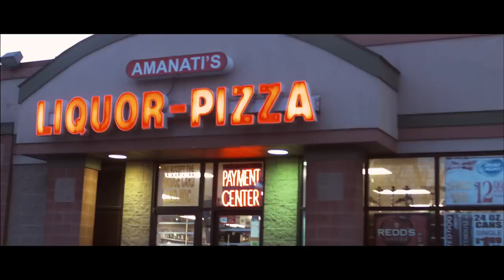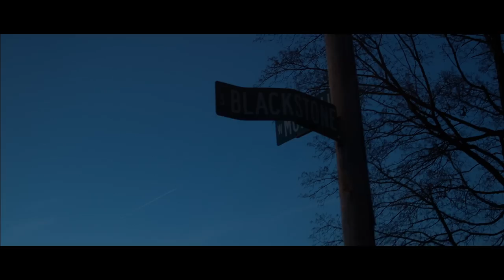i1G presents Buck Blatant "RUNS" (OFFICIAL VIDEO)